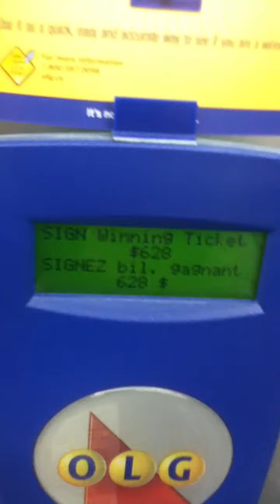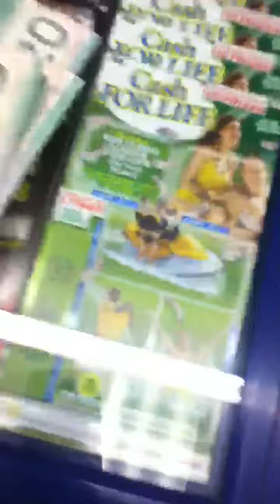I'll buy that for 4 bucks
Lotto winnings